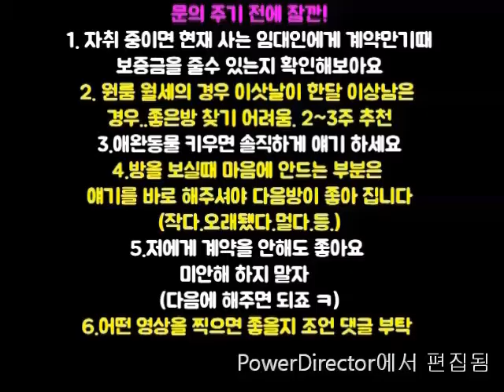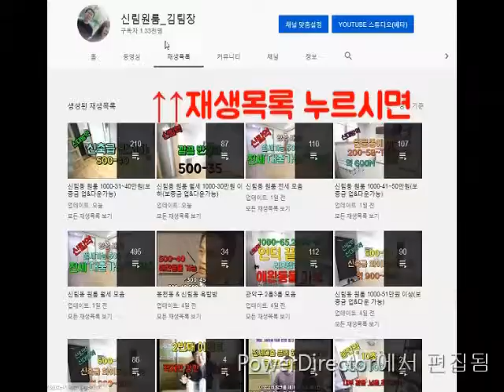신림옥탑방 신대방역 500-52 넓은 최강 !! 깔끔 넓음